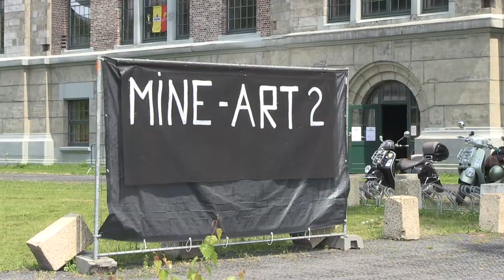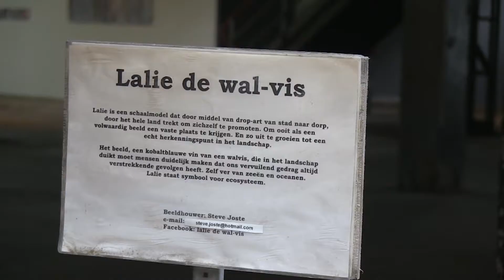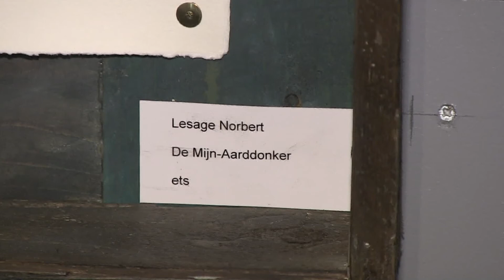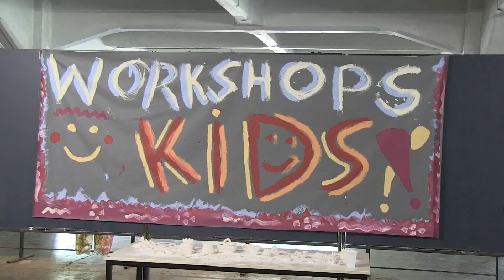Mine Art2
Beschrijving